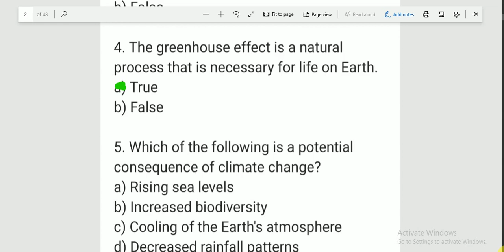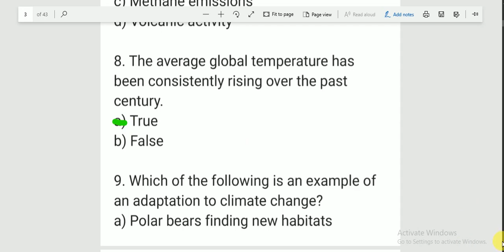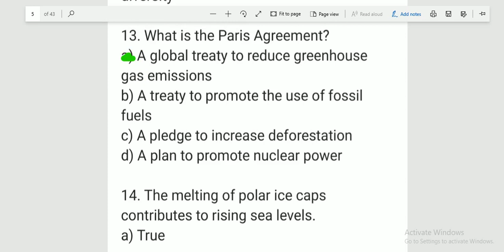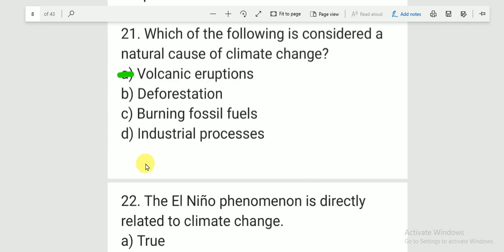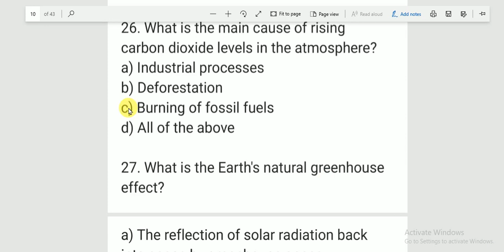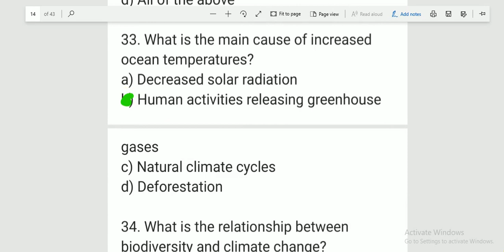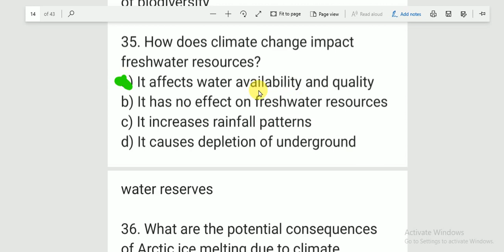unit 6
chemistry new curriculum grade 12  questions | globe doc | Ethiopian education

Grade 12  new curriculum physics Questions | ‎@EthiopianEducation  ‎@globedockacademy

grade 12 new curriculum chemistry unit 1
grade 12 new curriculum chemistry unit 2
grade 12 new curriculum chemistry unit 3
grade 12 new curriculum chemistry unit 4
globe doc chemistry
Ethiopian education chemistry
essential education tube

Grade 12 agriculture unit 9
Grade 12 agriculture unit 10
Grade 12 agriculture 11
Grade 12 agriculture unit 12
Grade 12 agriculture unit 13
Grade 12 agriculture unit 14
Grade 12 agriculture unit 15
Grade 12 agriculture unit 16
Grade 12 agriculture unit 17
Grade 11 agriculture
Grade 10 agriculture
Grade 9 agriculture
Grade 11 agriculture unit 1
Grade 11 agriculture unit 2
Grade 11 agriculture unit 3
Grade 11 agriculture unit 4
Grade 11 agriculture unit 5
Grade 11 agriculture unit 6
Grade 12 agriculture entrance
Euee agriculture
Euee grade 12
Grade 12 Ethiopian education
Grade 11 Ethiopian education
Grade 10 Ethiopian education
Grade 9 Ethiopian education
Ethiopian students
Students Ethiopian
New curriculum grade 9
New curriculum grade 10
New curriculum grade 11
New curriculum grade 12
New curriculum grade 12 physics
 New curriculum grade 11 physics
New curriculum grade 10 physics
New curriculum grade 9 physics
New curriculum grade 9 biology
New curriculum grade 9 chemistry
New curriculum grade 12 chemistry
 New curriculum grade 11 biology
New curriculum grade 12 biology
New curriculum grade 12 agricultural
New curriculum 2016
New curriculum Ethiopian
New curriculum unit 1
New curriculum unit 2
New curriculum unit 3
New curriculum unit 4
Ethiopian education
Physics education
Educational Ethiopia
Globe doc chemistry
Globe doc agriculture
Globe doc agriculture
Globe doc agriculture
Globe doc mathematics
Globe doc grade 12
Globe doc grade 11
Globe doc grade 10
Globe doc grade 9
Globe doc grade 12 biology
Globe doc grade 11 biology
Globe doc grade 10 biology
Globe doc grade 9 biology
Inspire Ethiopia
1M views YouTube
YouTube  educational